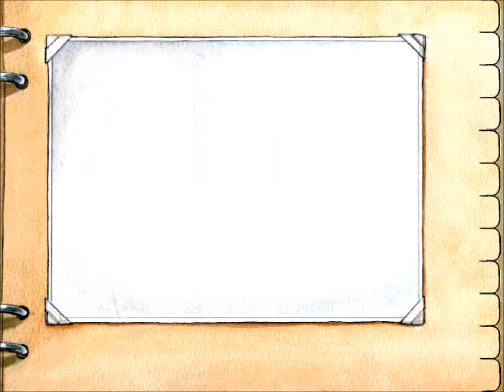Rakenna veneitä Masa Mainion kanssa - Taustagrafiikkaa (Bygg båtar med Mulle Meck Pixel Art)